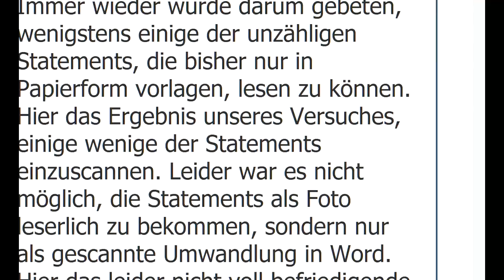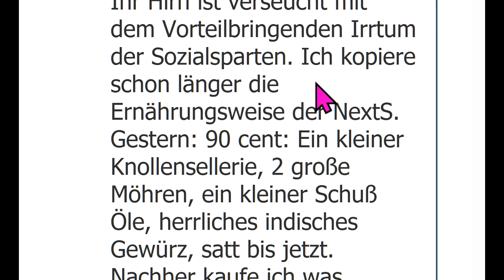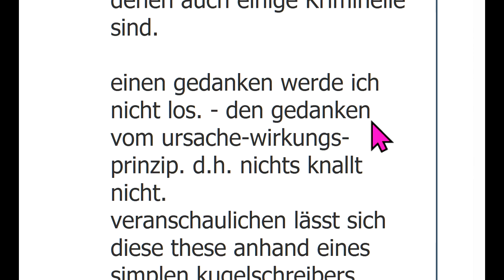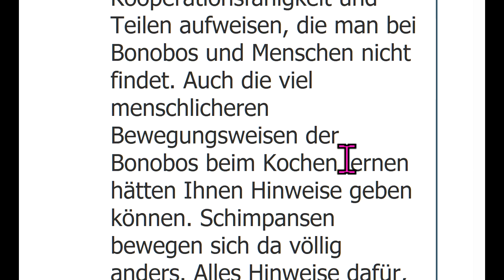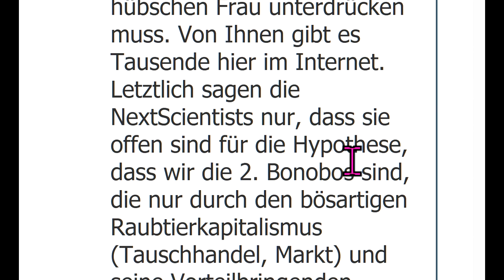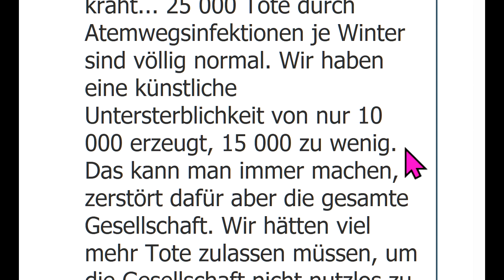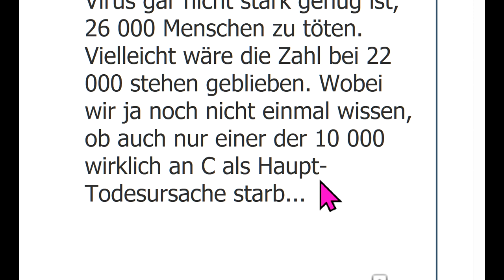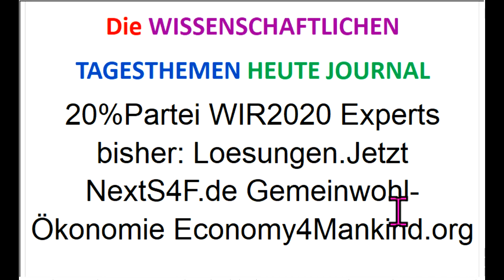WIR2020 Bodo Schiffmann Sucharit Bhakdi Wolfgang Wodarg Stefan Homburg + Hockertz Cla Köhnlein helft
660 Zur neuen Volkspartei der Mitte-Links die allerwichtigsten Sendungen Corona Markus Krall Greta Thunberg Donald Trump Thilo Sarrazin Fridays For Future Bodo Schiffmann WIR2020 Ulrich Kutschera Christian Felber GWÖ ServusTV, KenFM, 5IDEEN, Punkt.PRERADOVIC, RT Deutsch, Lehrer MaPhy, Kai Stuht Creative Caravan, Kölner Karneval, OVALmedia, Rubikon, Bittel TV, RPP Institut ET Video & Content GGBLahnstein Ärzte für Aufklärung klagemauerTV Wissensmanufaktur Eva Herman Der Fehlende Part Stiftung Corona-Ausschuss NachDenkSeiten Oli NuoViso.TV GD-TV Schwäbisch Gmünd PI Politik Spezial - Die Stimme der Demokratie Achgut.Pogo Langemann Medien Archivkanal Dave Brych PI Politik Spezial - Stimme der Vernunft Aktivist Mann Wladimir Putin Sahra Wagenknecht Bill Gates Richard David Precht Jeff Bezos Extinction Rebellion XR Mark Zuckerberg Hans-Werner Sinn Warren Buffett Luisa Neubauer Arnold Schwarzenegger Ende Gelände Jane Fonda Barack Obama Bernie Sanders Noam Chomsky Boris Johnson Elon Musk Larry Fink Kim Jong-Un Leonardo DiCaprio Xi Jingping Attila Hildmann Xavier Naidoo Bürgerrat, Volksabstimmung, Mehr Demokratie, Bürgerversammlung Carla Reemtsma Scientists For Future Die Wirtschaftsweisen Sachverständigenrat ifo Institut ÖDP BGE Bedingungsloses Grundeinkommen Volksentscheid Bürgerrat NDS NachDenkSeiten Degrowth Rainer Mausfeld Gemeinwohl-Ökonomie Niko Paech Postwachstum Ökologisch-Demokratische Partei Bhutan Bruttonationalglück Bürgerliche Revolution Atlas Initiative Permakultur Cradle2Cradle ZEGG Tamera Bonobo-Kommunismus Andreas Michalsen Max Otte hans-georg maaßen WerteUnion ulrike herrmann Atlas Initiative Dr. med. Rüdiger Dahlke KenFM Jörg Spitz Karl J. Probst Ernst Wolff Covid 19 Prof. Dr. Christian Kreiß Die Wirtschaftsweisen (Sachverständigenrat ) Prof. Dr. Heiner Flassbeck Prof. Norbert Bolz ifo Institut Osho Bhagwan Shree Rajneesh Kritik am Eso-Spiro-Guru-Psycho-Nahrungs
Ergänzungs-“Gesundheits“-Geschäft